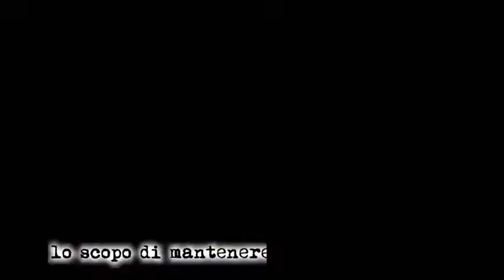ITALIAN Translation-ALAIS CLAY- feat. Steve Grant**EMPIRE** lyrics video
Alais Clay Ft. Steve Grant - Empire
From the upcoming Album "End of an Era"
Recorded/Mixed/Mastered @ DurtyMicsStudio
Video Produced by : DurtyMicsStudio
Directed By Stephen Caputo and Steve Grant

**All rights to this video belong  to Alais Clay&Steve Grant

message me(the1calledv) if you have a language translation request and I'll do my best to translate into your language ASAP.
 Thanks, much love, God bless

"This message is bigger than any of us individually. You are as much a part of this message as everyone involved in the creation of this video, including me."
-Steve Grant